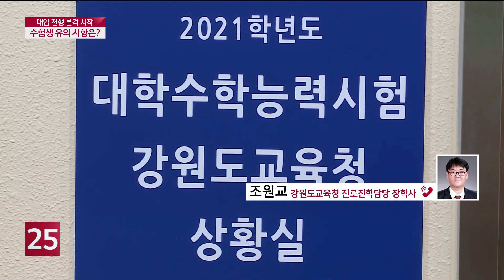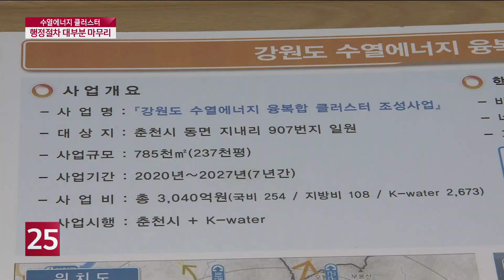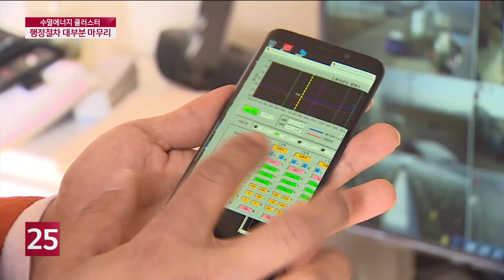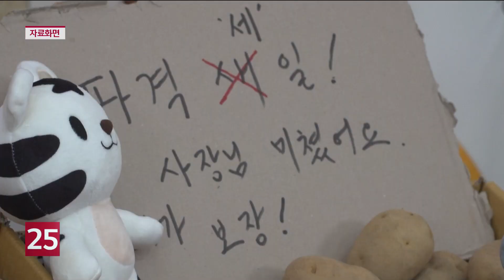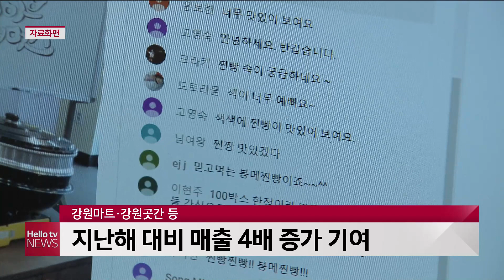헬로TV뉴스 강원 2부 12월 7일(월)